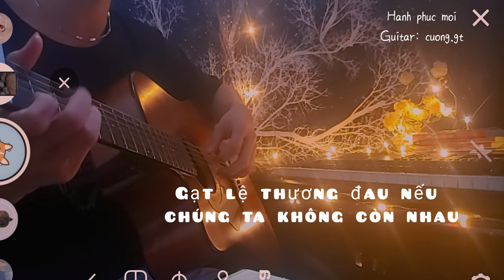Hạnh Phúc Mới || Guitar cover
·Tiktok: cuong.gt ·IG: cuong.gt
- Hãy ủng hộ cuong thật nhiều nhé ^^ Chúc mọi người nghe nhạc vui vẻ 💙